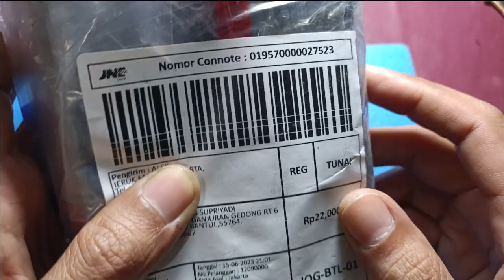Seiko 5 Mesin Putih Kiriman Jakarta suka mati